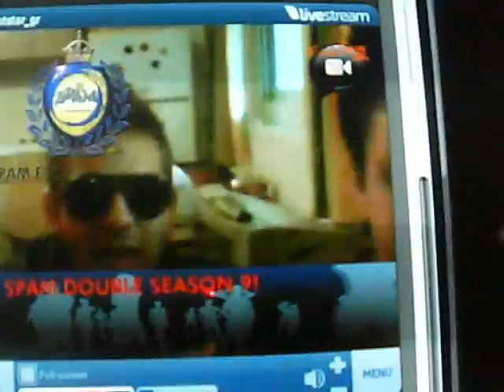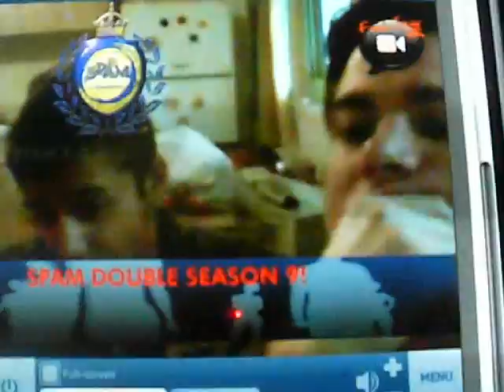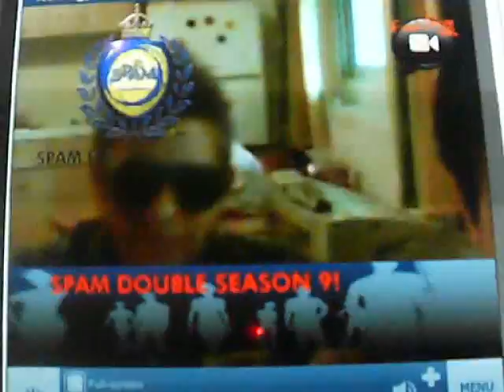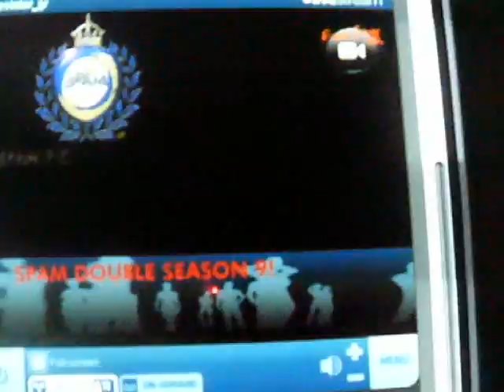Spam Footstar Double 09 - Epineikia Kypellou - Anakoinosi Metagrafis